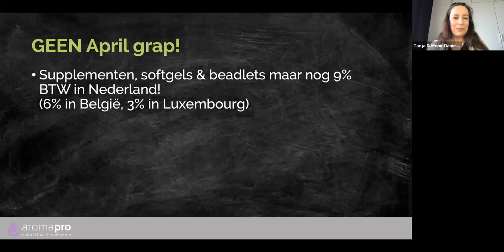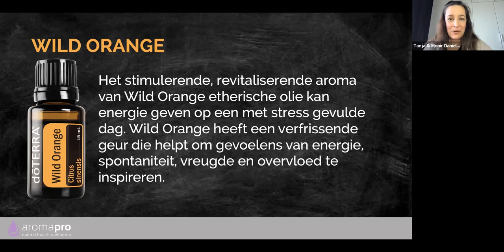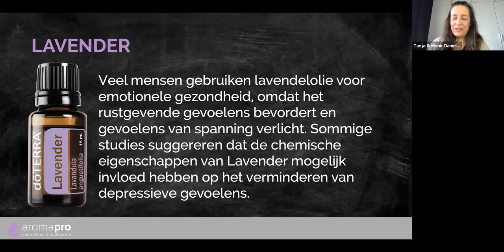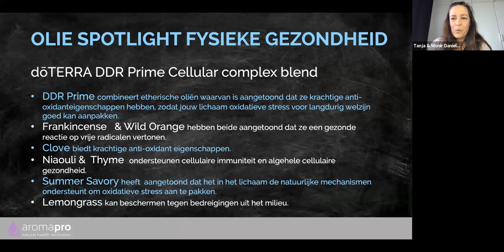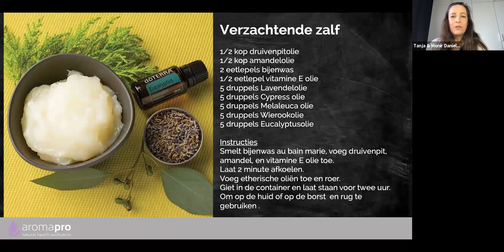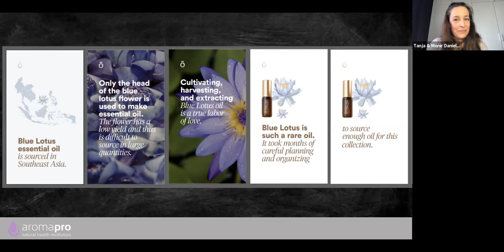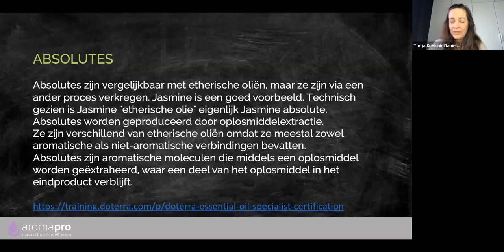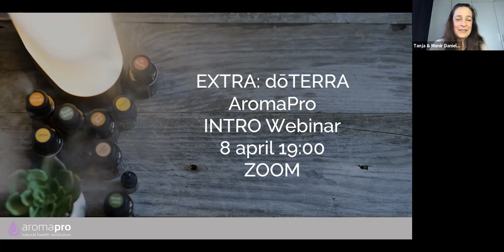April 2020 doTERRA Aromapro Product Webinar Nederlands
April 2020 Aromapro  Product webinar met Tanja Daniels: Je leert over oliën die de emotionele en fysieke gezondheid ondersteunen, twee producten in de spotlight: doTERRA HD Clear en doTERRA DDR Prime en de doTERRA aanbiedingen in April 2020